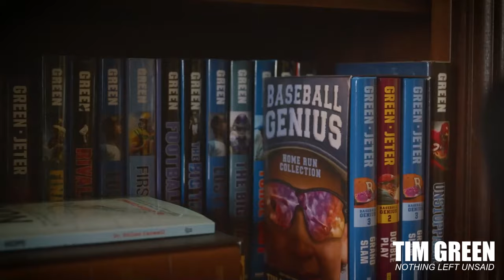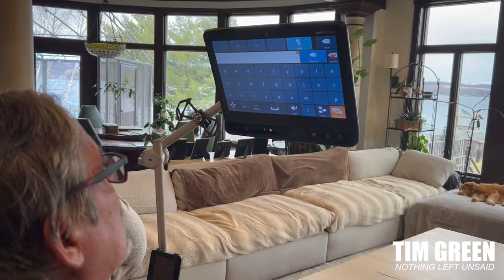Mark Brunell: NFL, Faith and Coaching Success | Tim Green's Nothing Left Unsaid #16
Mark Brunell, former NFL quarterback and current quarterback coach for the Detroit Lions, joins us to share his inspiring story. From his humble beginnings in Santa Maria, California, to leading teams like the Green Bay Packers, Jacksonville Jaguars, and New Orleans Saints, Mark's career is a testament to resilience and faith. We explore his transition to coaching, the impact of his faith throughout his life, and his dedication to family. Mark's journey offers valuable lessons in perseverance, leadership, and the importance of making a positive impact. Tune in for an insightful conversation about football, faith, and family.